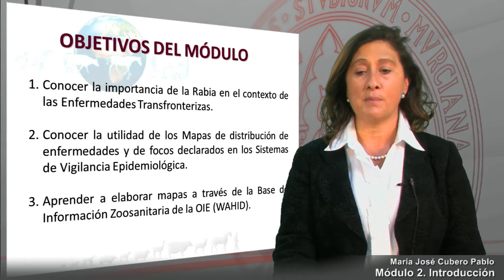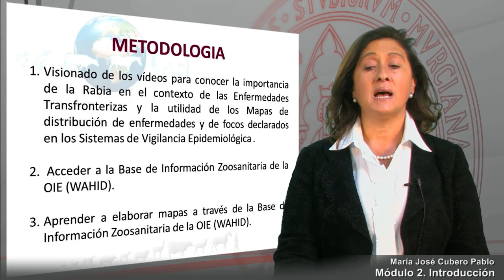Módulo 2- Introducción